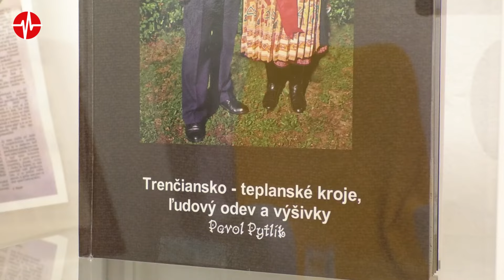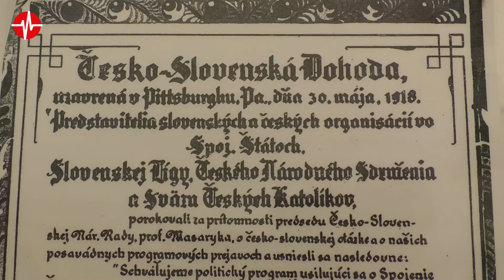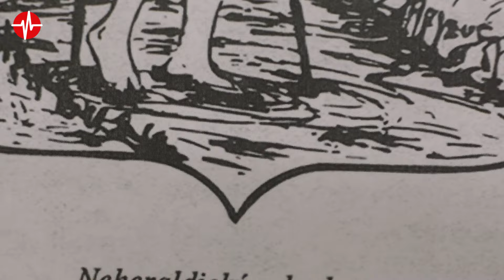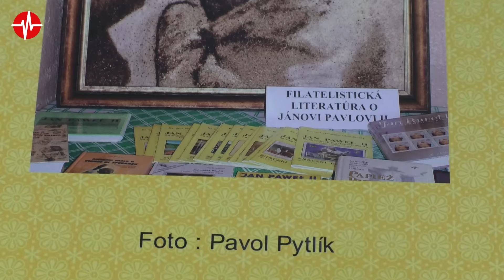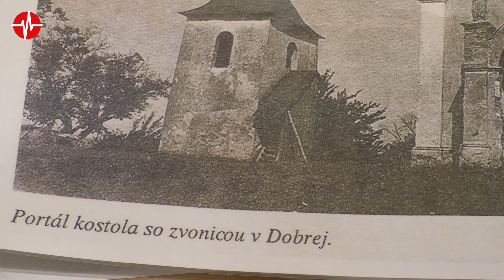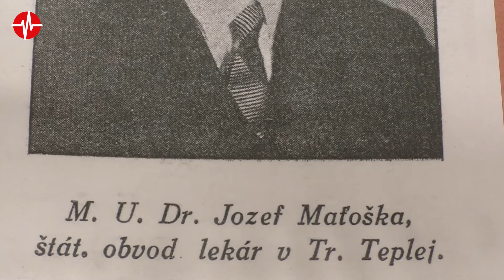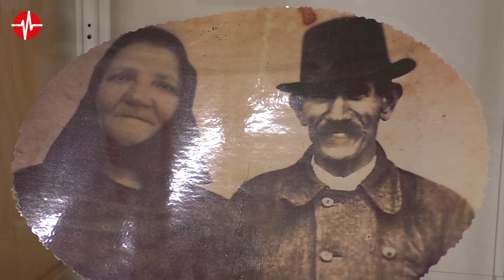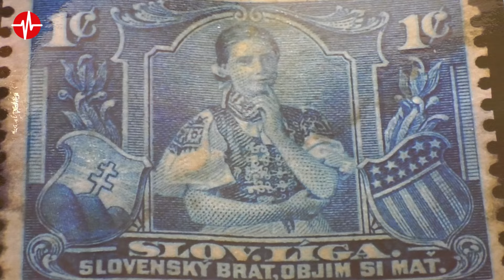Pavol Pytlík z Trenčianskej Teplej a jeho láska k fotografii a histórii 17.5.2024